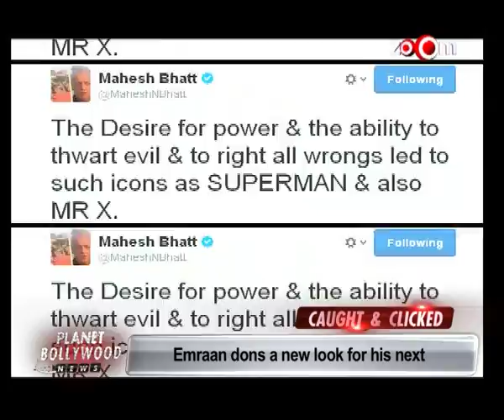Emraan Hashmi's new look for his next